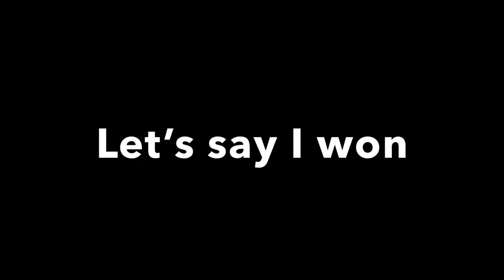Breaking Point but with Exposed Memes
Also, thank you for all the support.